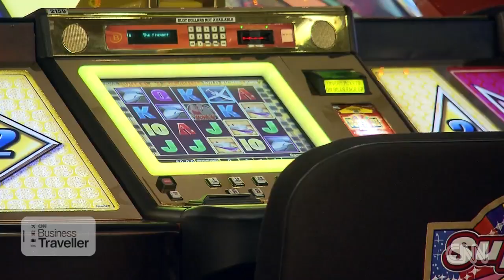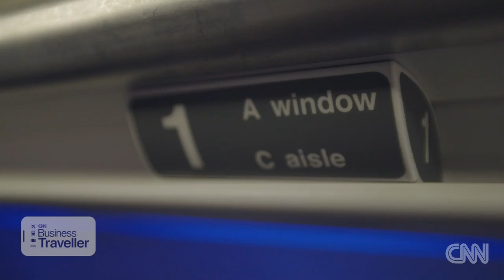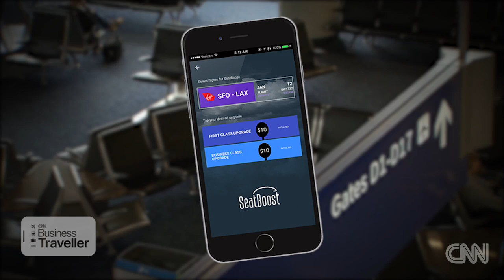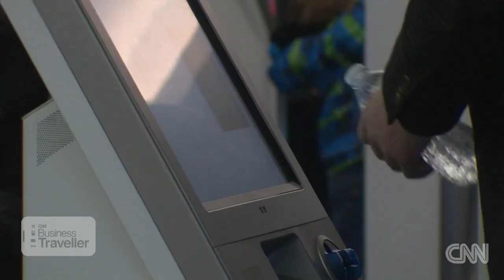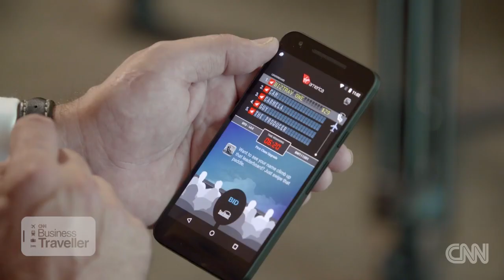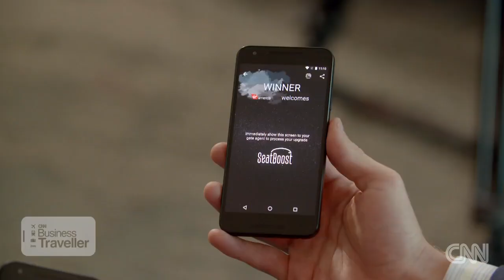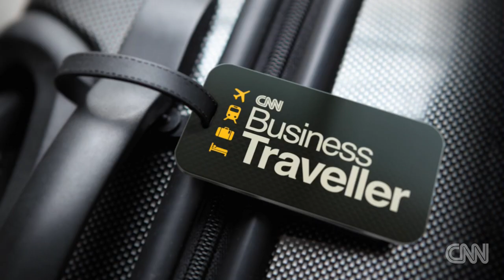The science behind airfare pricing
Airline fares often seem random, but Richard Quest is on a mission to discover the truth behind airfares.